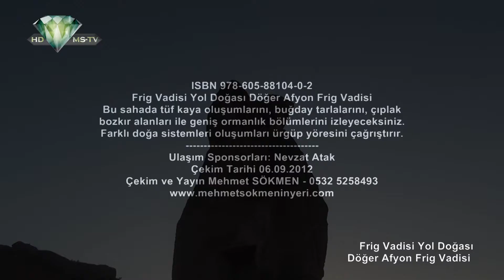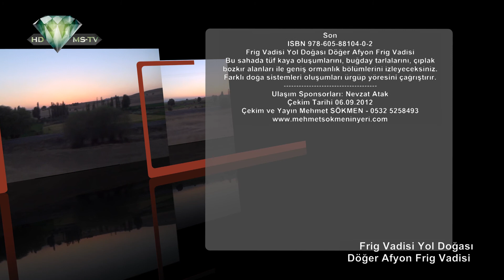Frig Vadisi Yol Doğası Döğer Afyon Frig Vadisi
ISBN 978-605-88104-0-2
Bu sahada tüf kaya oluşumlarını, buğday tarlalarını, çıplak
bozkır alanları ile geniş ormanlık bölümlerini izleyeceksiniz.
Farklı doğa sistemleri oluşumları ürgüp yöresini çağrıştırır.